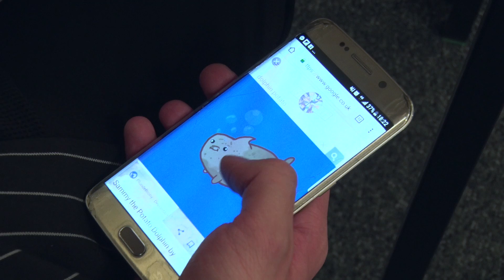Shoot, Edit and Sound - Assessment 1 (Comedy Interview)